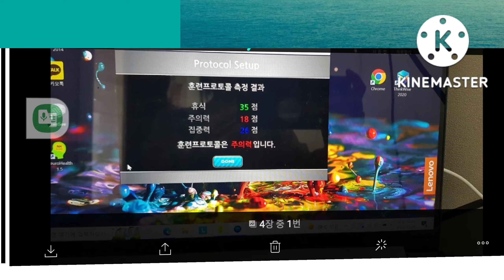오늘의 성적 2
오늘의 성적(뉴로피드백) 두뇌관리를 통해 더욱 건강한 삶을 누릴 수있기를 기대합니다.  세계적 권위있는 대학들 에서도 한참 연구 중에있는 싯점인데  서울대학교와 공동개발한 제품으로 디지탈 뇌파측정기로 뇌파로 뇌건강 진단 및 뇌훈련 기능을 통한 뇌건강을 지킬 수있는 방법이 대형 병원과 대학 등 교육기관, 관공서를 통한 지역 시민 들에게까지 혜택이 빠른 시일 내에 주어지기를 희망합니다.